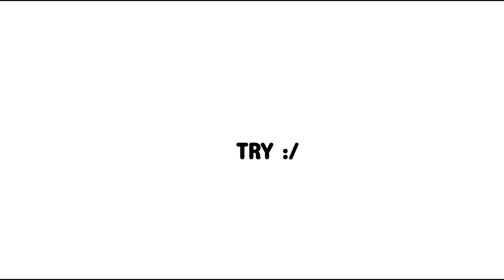This Video Won't Get 1 Like 1 Comment And 1 Subscriber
Guess The Logo And Get Pinned 📌📌
guess the logo
guess the logo get pinned
samsung
rainbowx
bruhify
contant
shoutout
trending
not in your recommended
dont sub me
you cant sub me
free subs
subs
comments
viral
guess
shorts,shoutout,rainbowxIf You Comment On This Video, You Will Get A Subscriber!
lol  free subs

It definitely won’t, YouTube recommendations...

I hope YouTube definitely hates me this time. :|